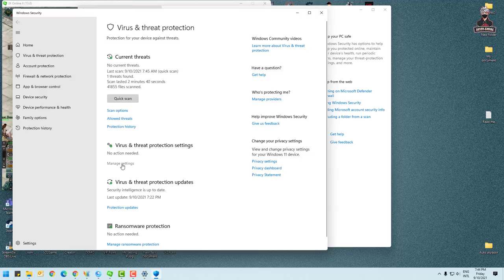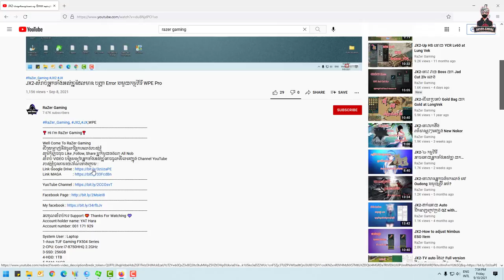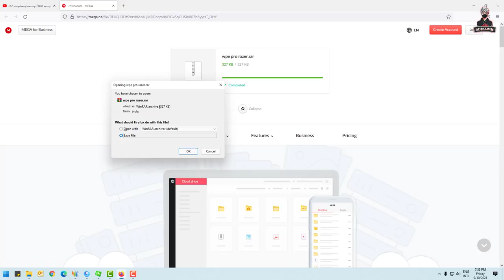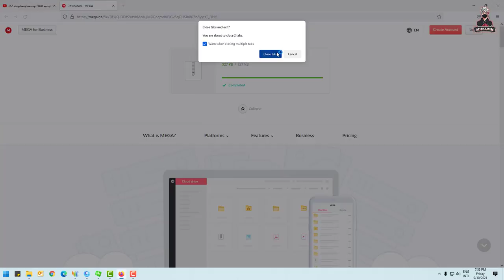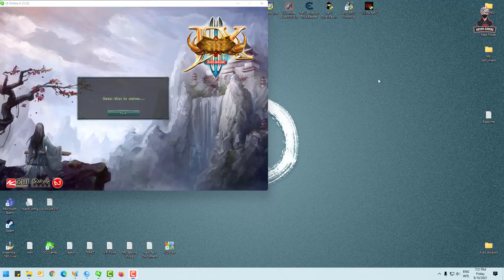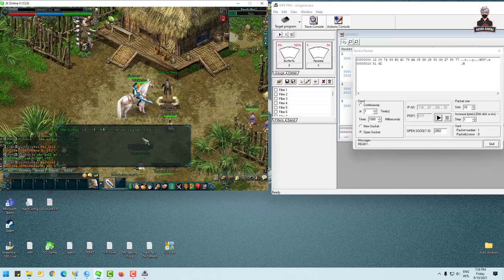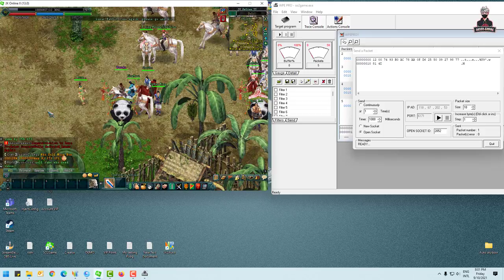JX2-របៀបជួយ NPC Dong Jia Luo នៅ Daily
❣️ Hi I'm RaZer Gaming❣️
Well Come To RaZer Gaming
បើស្រឡាញ់និងចូលចិត្តការលេងរបស់ខ្ញុំ
Account number: 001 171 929
System User : Laptop
1-Asus TUF Gaming FX504 Series
2-CPU: Core i7-8750HHQ 2.2GHz
3-SSD: 256GB
4-HDD: 1TB
5-RAM: 16GB
6-Screen: 15.6 inch FHD
7-VGA: Nvidia Geforce GTX1050 4GB